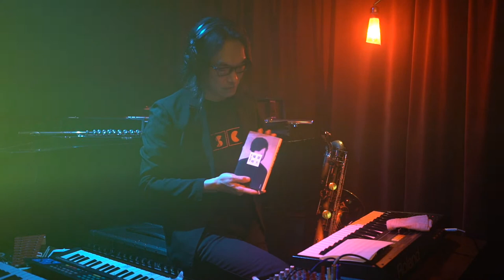VSCA 039_2 / Ryuichi Yoshida, Haneko Takayama / Where we are/was / 高山羽根子、吉田隆一 / 2020/07/13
「場所」
高山羽根子／吉田隆一 リモート朗読デュオ
私たちの
「（居る／居た）場所」
ACT
吉田隆一 / Ryuichi Yoshida (Sax,etc.)
高山羽根子 / Haneko Takayama (Recitation)

STAFF
Director,Camera:長谷川健太郎 / Kentaro Hasegawa
Co Director,Camera:Louis Mureau
Coordinator:東保 光 / Hikaru Toho

noteの記事より投げ銭を承っております。
チャンネルオリジナルグッズ販売中！

チャンネル公式WEBサイトはこちら。

VSCAのライブストリーミングは
視聴者の皆様のドネーションで成り立っています。
ぜひ下記リンク先から活動のサポートをお願いいたします。